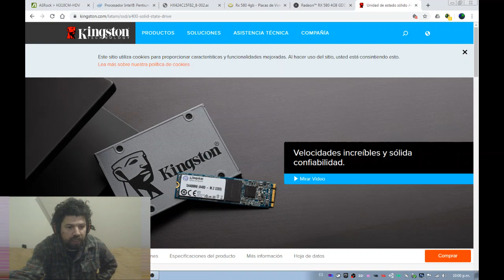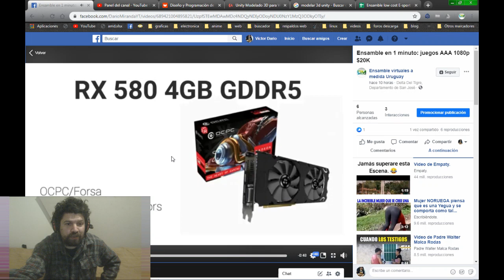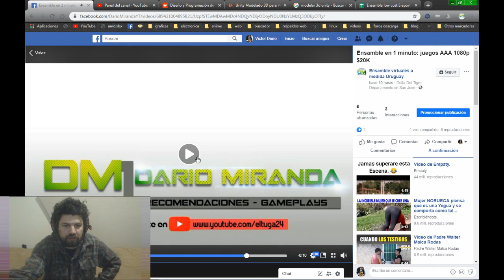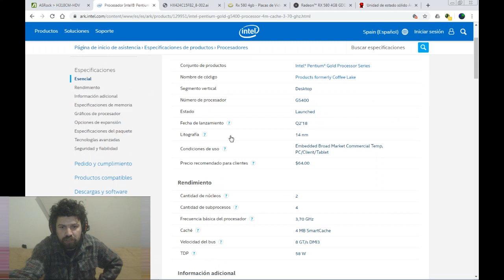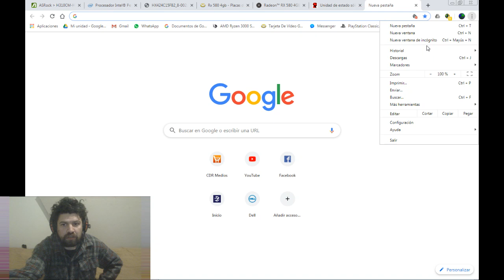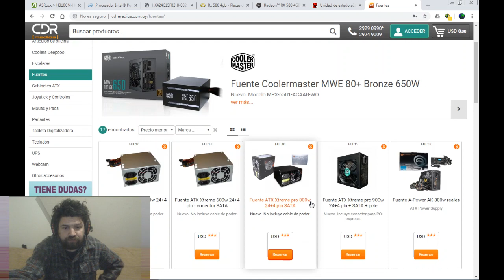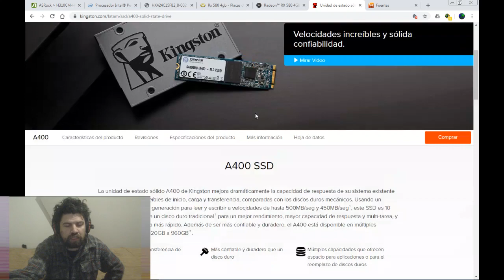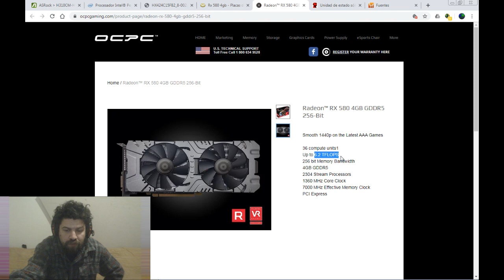2 ensambles virtuales $20k para jugar a 1080p (usando rx 580 4gb)